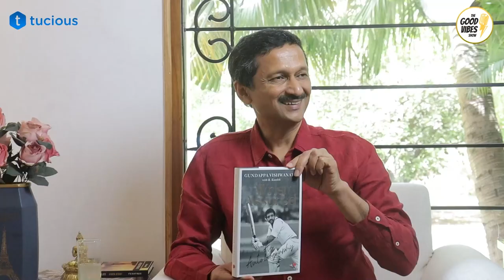The Good Vibes Show Episode 7 - Gundappa Viswanath Batting Maestro, in conversation with Vivek Atray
When Vivek Atray (ex IAS) got a chance to invite former Indian cricketer and his childhood hero - Gundappa Viswanath on The Good Vibes Show Podcast.

He was rated as one of India's finest batsmen throughout the 1970s. In this episode, he shares some most fascinating experiences of his life and the pressure they hold to perform their best in the field.

About Vivek Atray:-

Mr. Vivek Atray, ex-IAS, is a Motivational Speaker, Author, Mentor, Advisor, Columnist, and Visiting Professor. He resigned from the Indian Administrative Service, IAS, in 2017.

He has 8 TEDx Talks and 5 highly popular JOSH Talks. Over 5 million people have viewed his videos on YouTube including his very popular interview with Ranveer Allahbadia aka BeerBiceps.

He is the founder of SUVICHAR Think Tank, Visiting Professor and Chair of the Yogananda Centre for Theology at Shoolini University. He is also a founder of the Vibrant Networking Forum, Playwrite Foundation, Chandigarh Literary Society, and Co-Convenor of INTACH Chandigarh. He is a member of the Governor's Advisory Council for Chandigarh UT.

He addresses audiences from Industry, Academia, Government, et al, on the Nuances of Leadership, Good Governance, Interpersonal relations, Emotional Intelligence, Life Skills, People Skills, Public Speaking Skills, Meditation, Calmness, Entrepreneurship, Education & Sports Management.

He has inspired thousands of youngsters to adopt a cheerful, positive, and multi-dimensional approach to their lives.

Vivek Atray is an acclaimed orator and has spoken in India and abroad at events of HORASIS, NASSCOM, CII, TIE, NCGG, LBSNAA, IIFT, ISB, Universities, Colleges, Schools, and private companies.

His novels are "Move on Bunny!" & "Dubey ji Bounces Back". He writes a fortnightly column- Random Forays- for the Hindustan Times. His new books are IT'S A WONDERFUL LIFE and FINDING SUCCESS WITHIN.

As Director IT and Tourism he was the man behind the Chandigarh IT Park. He spearheaded the award winning e-SAMPARK project. He was quoted by The New York Times and The Observer of UK during this period.

As DC Panchkula he initiated projects such as Village Mentoring and Aadar Samman (Respect for the Elderly).

Wishing you a great life!